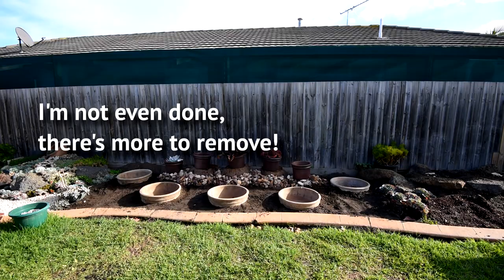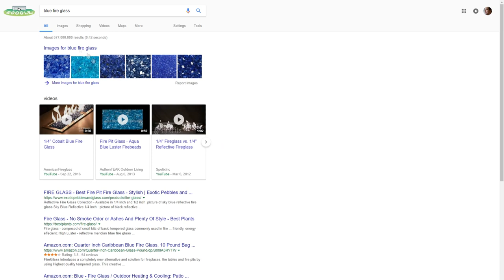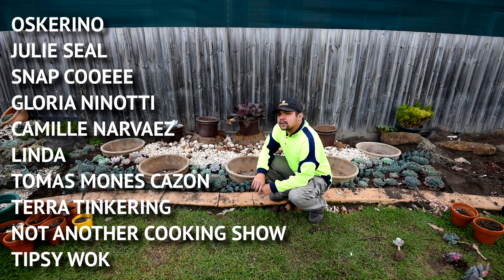#73 Creating a sea of blue succulents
LET'S PLANT!
EP 73 - Creating a sea of blue succulents

After previously rebuilding the pedestals and staging the bowls, I've not come to the point where I could start planting.

Going by the "Twelve Apostles" theme, I was determined to create my version of the sea using blue succulents. Since I was going for a gradient rather than just a flat hue, I had to mix up my plant selection.

By designating the area by the pedestals as the "shore", and the area away from it as the "sea", I worked on filling the spaces with the appropriately-coloured plants.